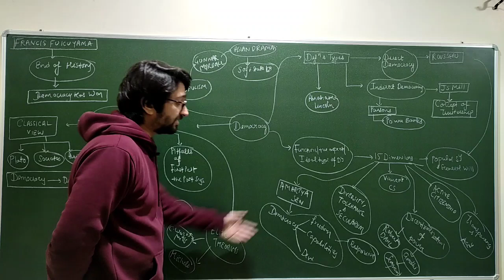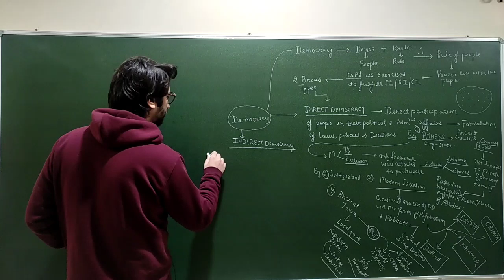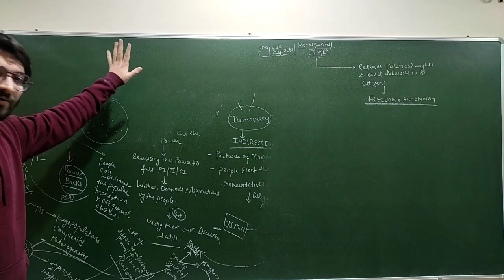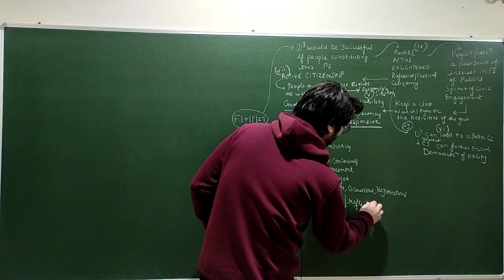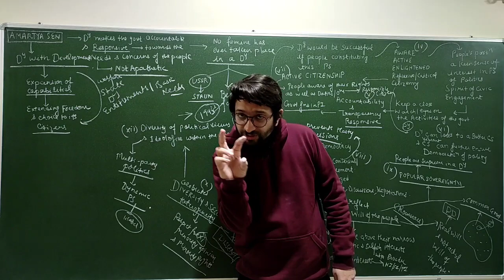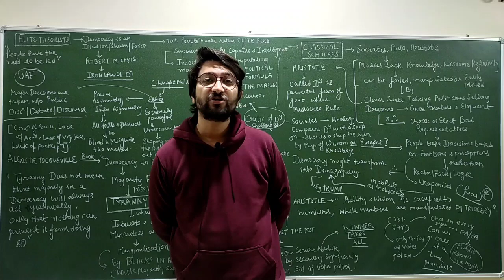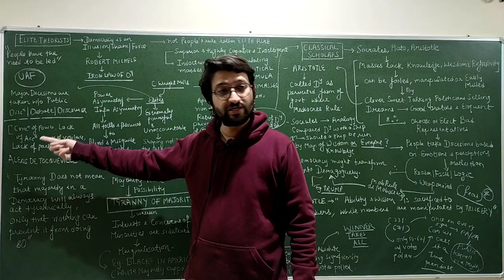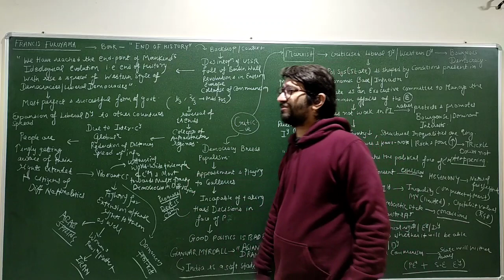Lec 99: Democracy - Perspectives and Critique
In this lecture, we will study about:
1. Concept of Democracy and types of democracy which includes Direct Democracy and Indirect Democracy.
2. Functionalist perspective of Democracy as Power Bank by Talcott Parsons.
3. John Stuart Mill on democracy and concept of Trusteeship.
4. Features and functions of democracy.
5. Abraham Lincoln on Democracy.
6. Rousseau concept of direct Democracy, Popular Sovereignty and General will.
7. Robert Dahl on Elite Pluralism and democracy.
8. Amartya Sen on democracy, freedom, capabilities and development.
9. Gandhi sevagram model of democracy and democratic decentralisation.
10. Marxist critic of liberal democracy and western democracy.
11. Communism as a true form of democracy.
12. Antonio Grahmsci on Democracy, Civil Society and Hegemony.
13. Populism and Democracy.
14. Critic of democracy by classical scholars like Plato, Socrates and Aristotle.
15. Democracy and populism.
16. Tocqueville on Tyranny of majority in democracy.
17. Elite theories and critic of democracy by Pareto, Mosca, Michels and C wright Mills.
18. Francis Fukuyama on End of History and Rise of western democracies and capitalism.
19. Gunnar Myrdall on democracy, Asian drama and soft state.
18. Challenges, Pitfalls and Limitations of Democracy.